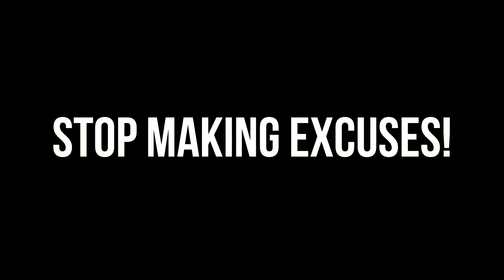KEEP PUSHING - Best Motivational Speech Video for Success (Feat. Dr. Billy Alsbrooks)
We are a dedicated team of editors and video production company. We make training and inspirational videos for life.

Billy's New Top Selling book "Blessed and Unstoppable" is a success manual that will help you start living the abundant life you were created you to live.